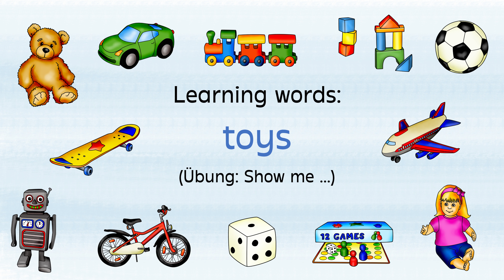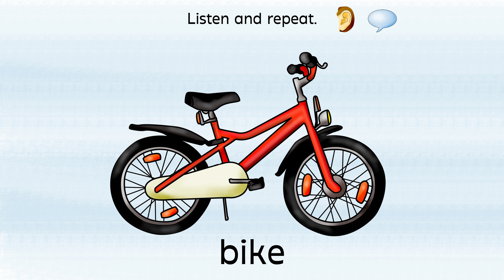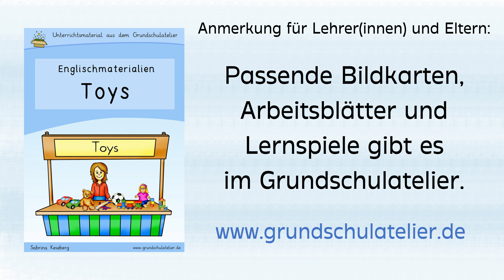Englisch lernen: toys (2) - Lernvideo für die Grundschule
Lernvideo für Englisch in der Grundschule: toys (Teil 2)

- Wortschatz kennenlernen bzw. festigen / wiederholen
- Lernübung: "Show me the ... "